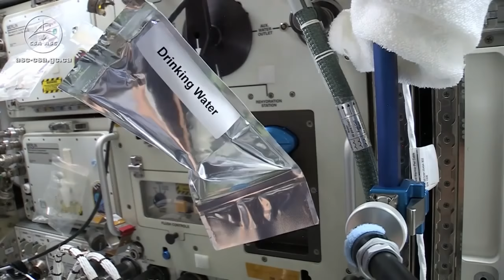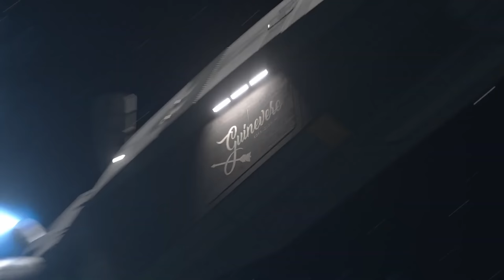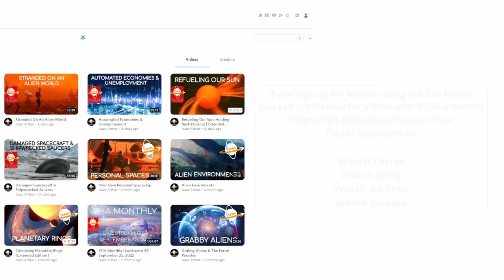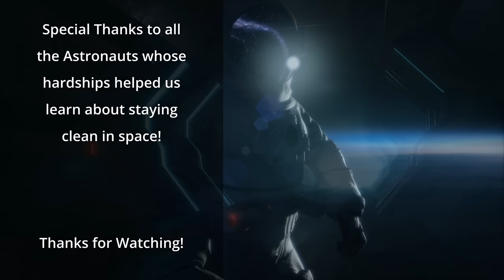Space Hygiene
In order to survive and thrive in space, we have to be able to create and maintain clean and comfortable living spaces, and remain vigilant nothing disease or virus reaches Earth.

Credits: Space Hygiene
Episode 422a; November 26, 2023

Graphics: Jeremy Jozwik, NASA, ESA, CSA